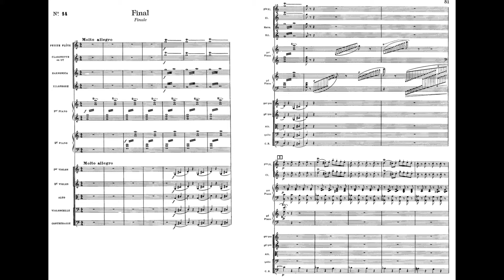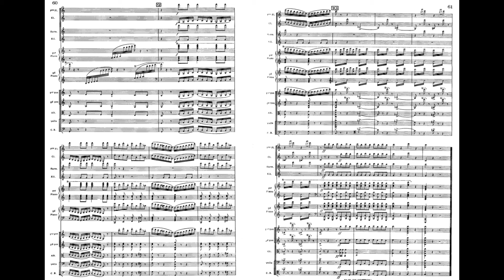Saint-Saens Carnival of Animals 14 Finale 終曲 Final 聖桑 動物狂歡節 Score Sheet 譜 樂譜 谱 Partitura 楽譜付き 【Kero】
14 Finale 終曲 Final
Saint-Saëns The Carnival of Animals / Le Carnaval des animaux
聖桑 動物狂歡節
圣桑 动物狂欢节
Saint-Saëns El carnaval de los animales
サン=サーンス 動物の謝肉祭 動物学的大幻想曲

List Movement 首 曲 Movimiento
    01 Introduction and Royal March of the Lion 序曲及獅子進行曲 Introducción y Marcha Real Del León 序奏と獅子王の行進曲
    02 Hens and Roosters 公雞和母雞 Gallinas y Gallos 雌鶏と雄鶏
    03 Wild Donkeys Swift Animals 野驢 Asnos, animales salvajes 騾馬
    04 Tortoises 烏龜 Tortugas 亀
    05 The Elephant 大象 El Elefante 象
    06 Kangaroos 袋鼠 Canguros カンガルー
    07 Aquarium 水族館 Acuario 水族館
    08 Characters with Long Ears 長耳動物 Personajes con largas orejas 耳の長い登場人物
    09 The Cuckoo in the Depths of the Woods 森林中的布穀鳥 El cucú en el fondo del bosque 森の奥のカッコウ
    10 Aviary 大鳥籠 Pajarera 大きな鳥籠
    11 Pianists 鋼琴家 Pianistas ピアニスト
    12 Fossils 化石 Fósiles 化石
    13 Swan / Cygne 天鵝 El Cisne 白鳥
    14 Finale 終曲 Final 終曲

        The Carnival of the Animals (Le Carnaval des animaux) is a humorous musical suite of fourteen movements by the French composer Camille Saint-Saëns. The work, about 25 minutes in duration, was written for private performance by two pianos and chamber ensemble; Saint-Saëns prohibited public performance of the work during his lifetime, feeling that its frivolity would damage his standing as a serious composer. The suite was published in 1922, the year after his death. A public performance in the same year was greeted with enthusiasm, and the work has remained among his most popular. In addition to the original version for chamber ensemble, the suite is frequently performed with a full orchestral complement of strings.

    XIV. Final (Finale)
    Full ensemble: the finale opens on the same trills in the pianos as in the introduction, but soon the wind instruments, the glass harmonica and the xylophone join in. The strings build the tension with a few low notes, leading to glissandi by the piano before the lively main melody is introduced. The Finale is somewhat reminiscent of an American carnival of the 19th century, with one piano always maintaining a bouncy eighth-note rhythm. Although the melody is relatively simple, the supporting harmonies are ornamented in the style that is typical of Saint-Saëns' compositions for piano; dazzling scales, glissandi and trills. Many of the previous movements are quoted here from the introduction, the lion, the donkeys, hens, and kangaroos. The work ends with a series of six "Hee Haws" from the donkeys, as if to say that the donkey has the last laugh, before the final strong group of C major chords.